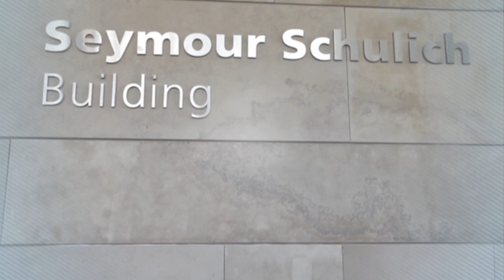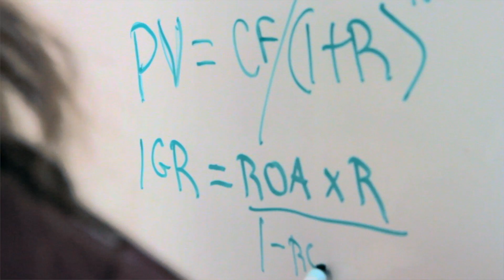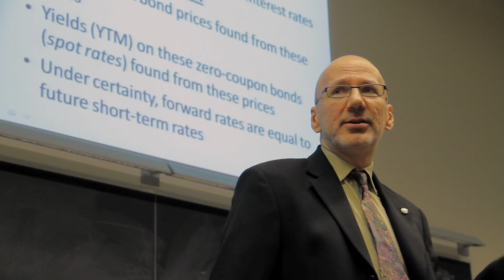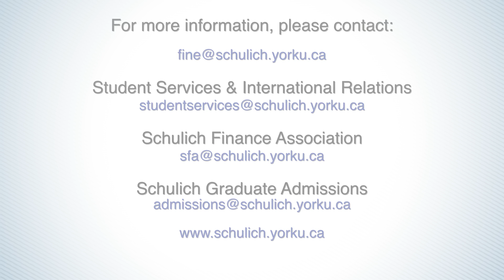In Conversations with...Finance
Is Finance the right specialization for you?

Hear from Schulich School of Business faculty and alumni as they provide insight into the world of Finance.

Faculty:
Mark Kamstra
Chair, Finance Area

Alumni:
Mary Ann Curran, CA, MBA